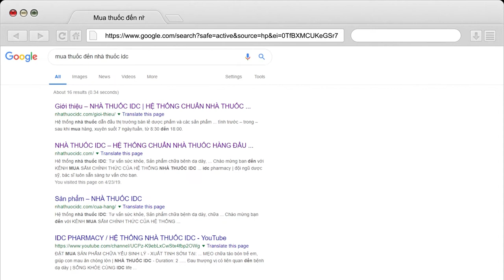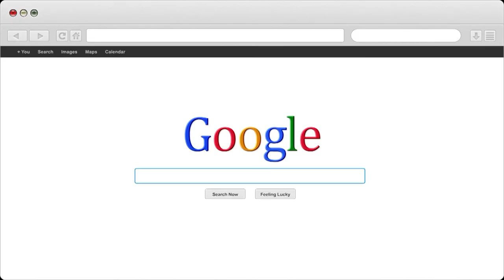Tác hại khi nam giới xem phim nóng khi quan hệ | Nhà Thuốc IDC Pharmacy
1- Nhà Thuốc IDC 81-A9 Hồng Mai, HBT, Hà Nội
2- Nhà Thuốc IDC 167 Bạch Mai, HBT, Hà Nội
3- Nhà Thuốc IDC 258 Khương Trung, Thanh Xuân, Hà Nội
4- Nhà Thuốc IDC CT2B Huyndai, Hà Đông, Hà Nội
5- Nhà Thuốc IDC Nam Hồng, Đông Anh, Hà Nội
6- Nhà Thuốc IDC Dục Tú, Đông Anh, Hà Nội
7- Nhà Thuốc IDC Xuân Nộn, Đông Anh, Hà Nội
8- Nhà Thuốc IDC An Đà, Đặng Xá, Gia Lâm, Hà Nội
9 – Nhà Thuốc IDC 15/5 Phạm Ngũ Lão, Tp Trà Vinh
10- Nhà Thuốc IDC 84 Nguyễn Văn Trỗi, Tp Nam Định
11- Nhà Thuốc IDC 132 Nguyễn Công Trứ, Tp Ninh Bình
12- Nhà Thuốc IDC Đông Sơn, Tp Thanh Hoá
13- Nhà Thuốc IDC Thạch Lựu, Thạch Hà, Hà Tĩnh
14- Nhà Thuốc IDC 12 Nguyễn Thị Duệ, Tp Hải Dương

Người Chịu Trách Nhiệm Chuyên Môn Về Dược Của Cơ Sở:
Họ và Tên: Phùng Thị Chính
Trình Độ Chuyên Môn: Dược Sỹ Đại Học
Chứng Chỉ Hành Nghề Dược Số: 01156/HNO-CCHND do Sở Y Tế Hà Nội Cấp Ngày 30/09/2013